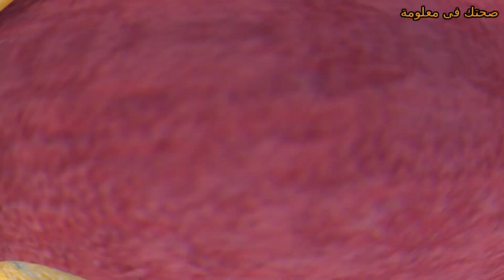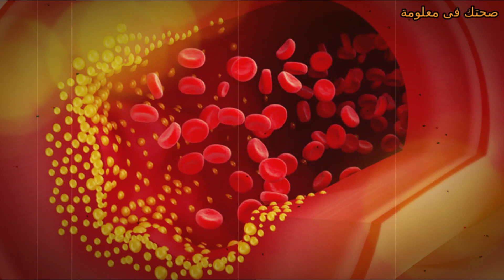فواد البرتقال والقيمة الغذائية فى البرتقال كنوز فى ثمرة برتقال !!!